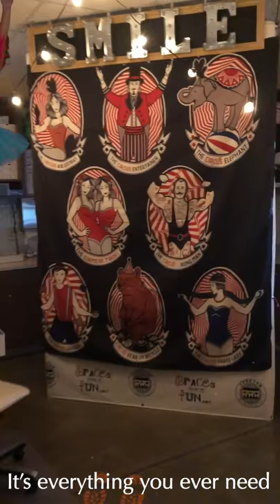6th Cureton Ortho Music Video: The Greatest Smile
This is a parody of the opening song in The Greatest Showman... but just about teeth and braces!